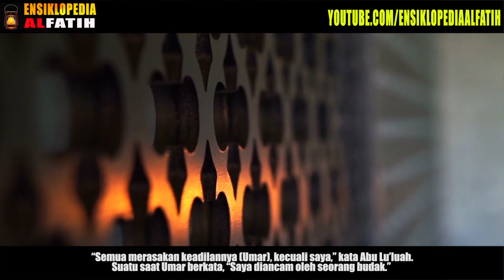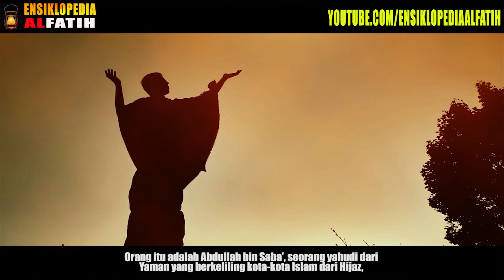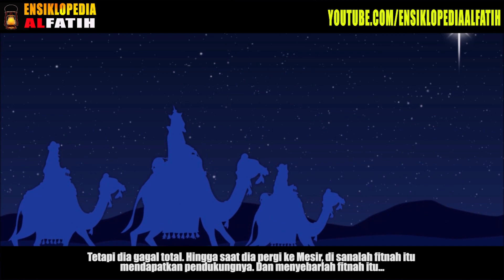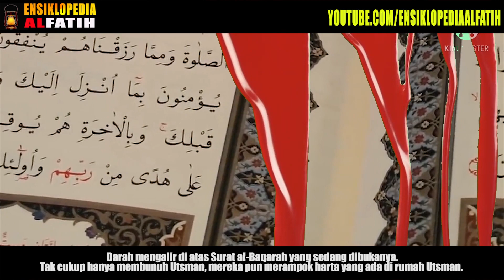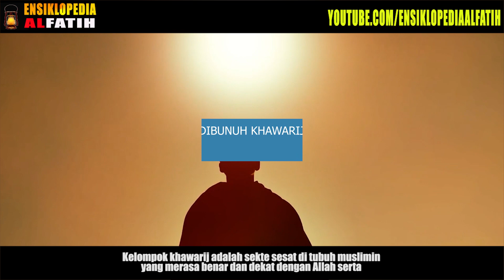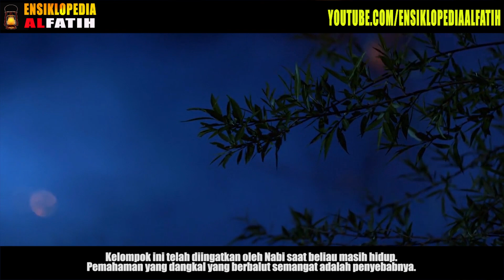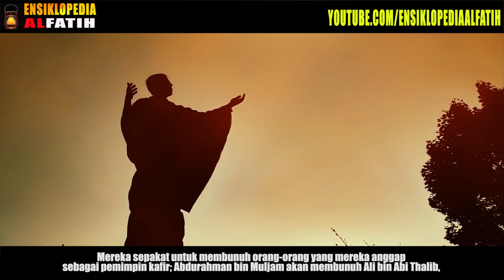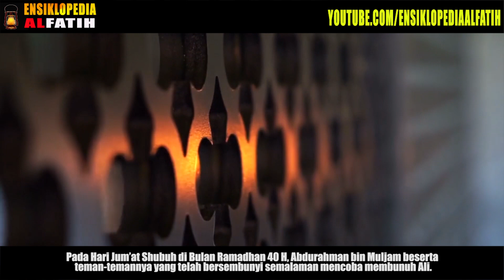KISAH TRAGIS ! 3 Khalifah Terbaik Yang Nyawanya Dicabut Warganya Sendiri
Khulafaur Rasyidin (Abu Bakar, Umar, Utsman, Ali) adalah contoh para pemimpin teradil di muka bumi ini, setelah Rasulullah shallallahu alaihi wasallam. Merekalah para pemimpin yang disebut oleh Nabi sebagai pemimpin yang mendapatkan bimbingan Allah. Pemimpin yang menerapkan syariat Islam dengan utuh dan adil terhadap rakyatnya. Keadilannya, tidak pernah dijumpai dalam sejarah hidup pemimpin manapun di muka bumi ini.

Tetapi mereka semua meninggal dengan cara yang tragis!

Inilah kematian mereka satu per satu dalam rekaman sejarah Islam. Setelah mereka mempersembahkan kepemimpinan yang membuat langit memuji mereka.